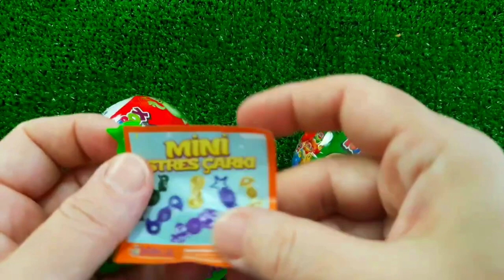Rainbow Satisfying Video _ DIY How To Make Lollipop Candy Paw Patrol Fruits Cutting ASMR